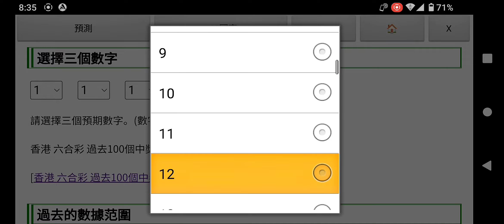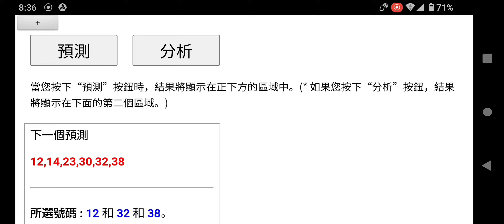香港彩票“六合彩(Mark Six)”預測(下期開獎日期:2022年11月22日)